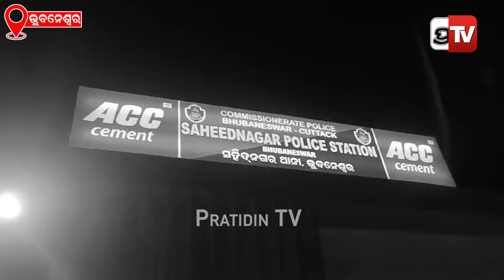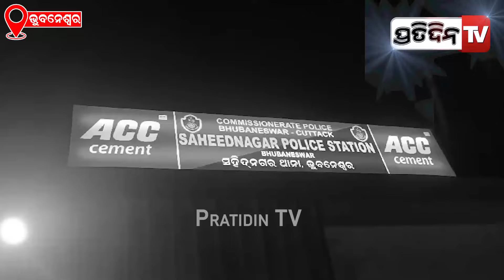ଭୁବନେଶ୍ବର ସହିଦନଗରରେ ଗାଡ଼ି ସାଇଡ ମରାକୁ କେନ୍ଦ୍ରକରି ଯୁବକକୁ ଛୁରାମାଡ଼ । Saheed Nagar ,Bhubaneshwar